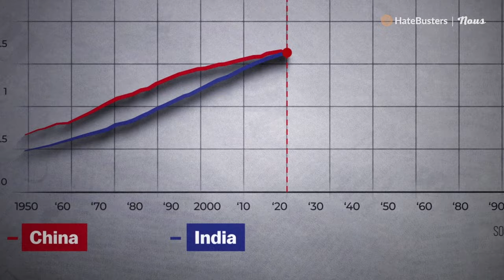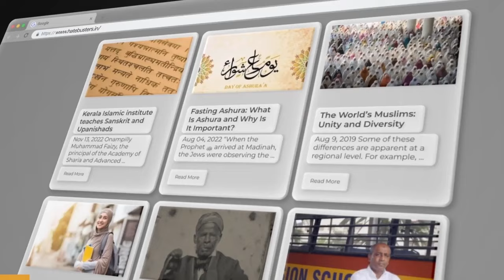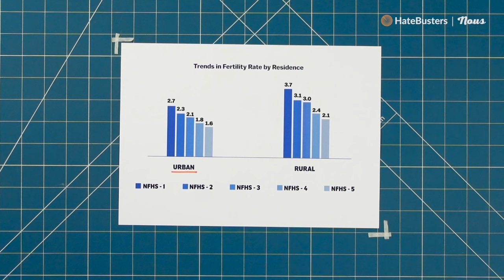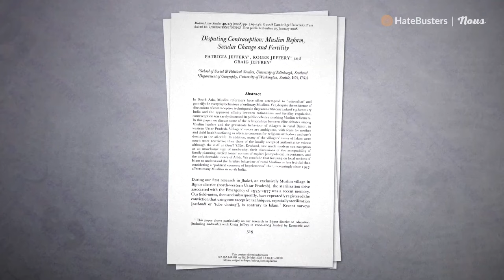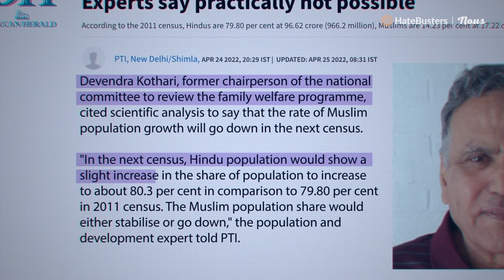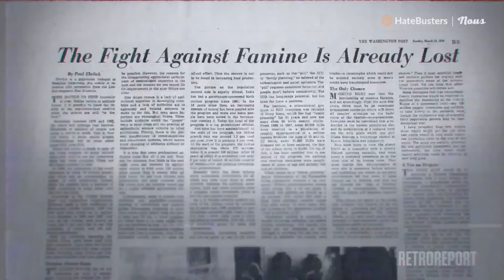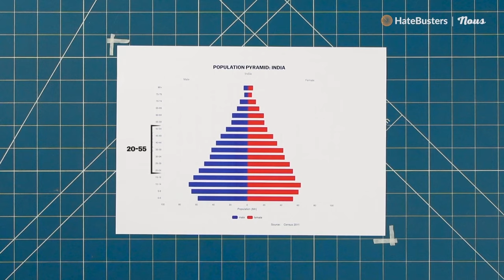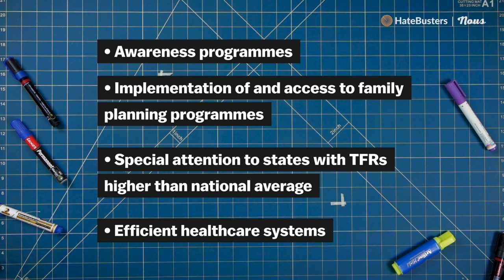Is India’s Population Problem a Muslim Problem?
Of all of the marks India is making on the global stage this year, from the moon landing to the G20 Summit, not least of it all is India becoming the most populous country in the world. But crossing China's population in absolute numbers is not what makes this problem threatening. What makes it threatening is the communal propaganda around it. India’s population problem in the mainstream public discourse is reengineered as a ‘Muslim’ problem.

In this video we delve into how much of this propaganda stands the scrutiny of facts and figures. And then redirect the conversation to what the population problem really means for India and how we can contextualise it in a global frame of reference.

What is the relationship between colonialism and the demographic dread in India? How are global overpopulation narratives biased against vulnerable groups? What does it mean to redirect the conversation of population control to unequal distribution of resources? And should India be working on population control or population management?

Watch.

0:00 - Introduction
1:28 - Hindutva Narrative of ‘Demographic Dread’
2:53 - HateBusters Ad
3:46 - Popular Claims about Muslim Population Growth
4:06 - Claim No: 1
5:59 - Claim No: 2
8:01 - Claim No: 3
9:43 - Claim No: 4
12:06 - Colonial Context
12:32 - Malthusian Theory
13:18 - Eurocentric Overpopulation Narrative
14:59 - India’s (Real) Population Story
17:47 - Population Management